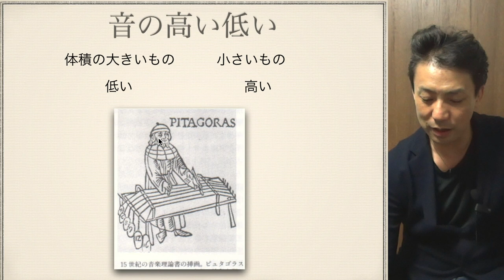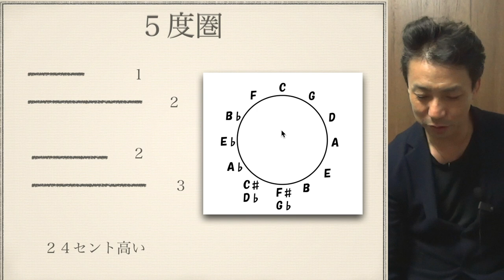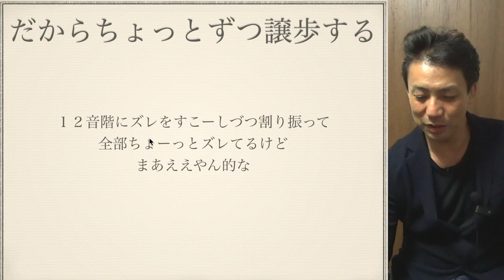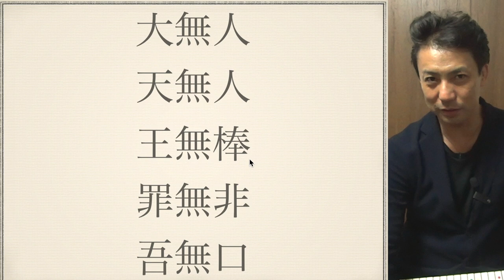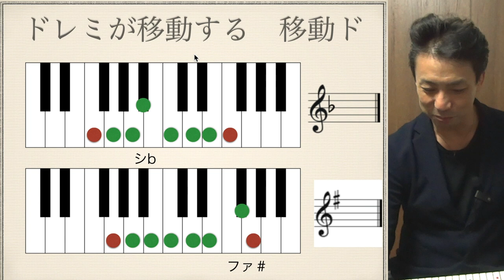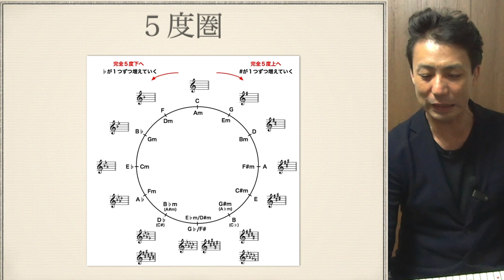平均律 度数 移動ド【音楽講座】Equal temperament frequency Movable do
ドレミって？の動画からの続きです。
なかなか学生が理解に苦しむ度数と平均律について解説しました。

ゆかちゃんかわいらしい！

ギャラの隠語
ピタゴラス
５度圏
移調
キーが変わる
音楽のキー